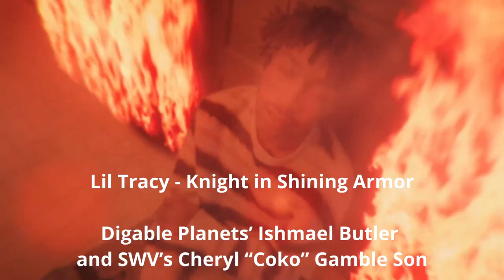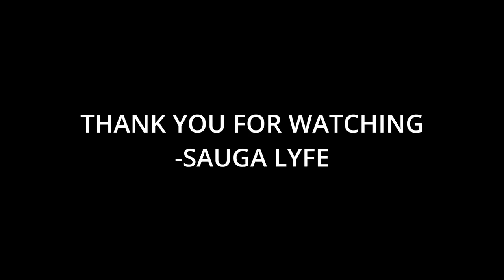The ‘Nepo Babies’ of Rap by Complex